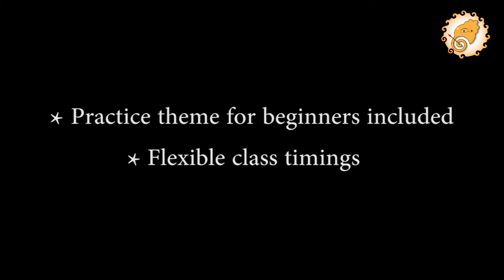Bala Ganapathy - Online Traditional Kerala Mural Painting Class by Learn Murals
Kerala mural painting is an ancient fine art form which are famous for its vibrant color composition and fine details. Learn Murals have added yet another theme to its growing database of online classes. The new Intermediate level traditional Kerala mural painting class.
Bala Ganapathy is the child form of Maha Ganapathy. The painting is done in an A3 size canvas. Sketching is done based on measurements (NO TRACING!!). Detailed step by step class progression. There are no fixed timings for the class.

Anyone with a passion for learning Kerala Mural painting can join.

Result oriented training. We believe in quality over quantity.